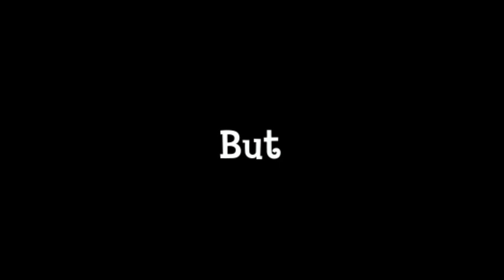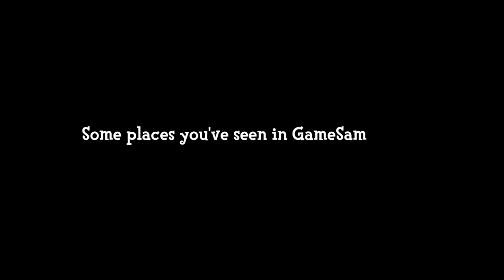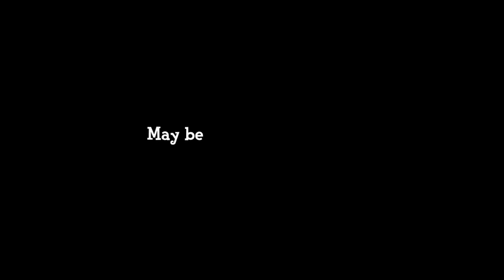No! This GameSam Dream Island Is Not Mine...